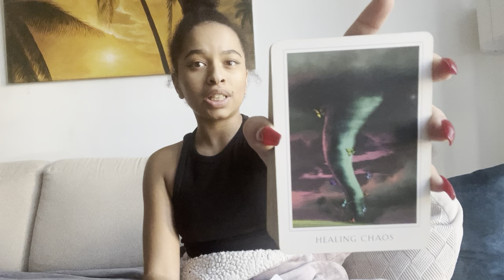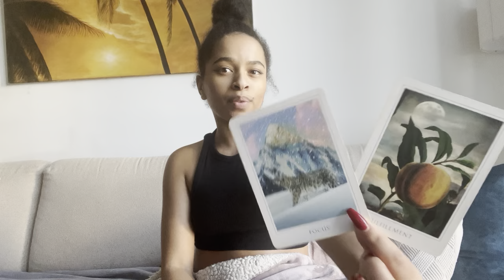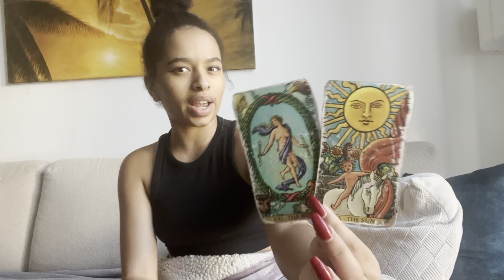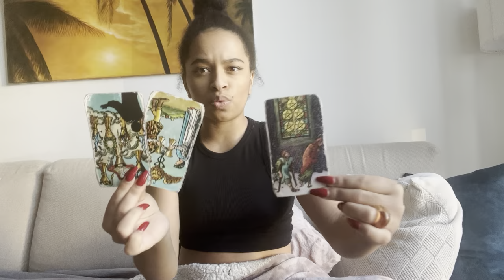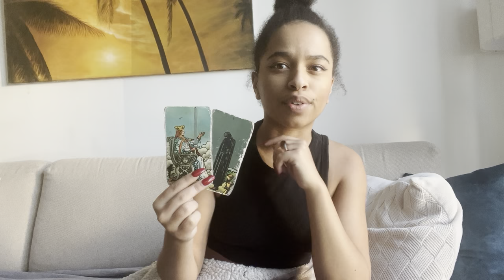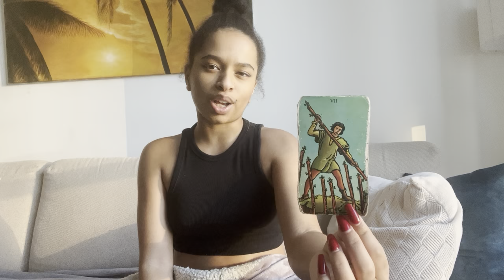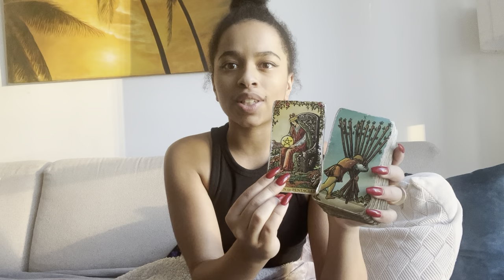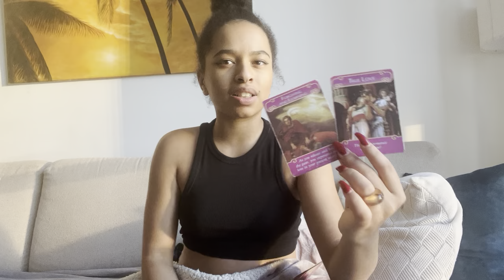AQUARIUS ♒️ JANUARY TAROT “HEALING CHAOS”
OPEN ME 🥰

♊️♎️♒️ AIR SIGNS • JAN 7-14